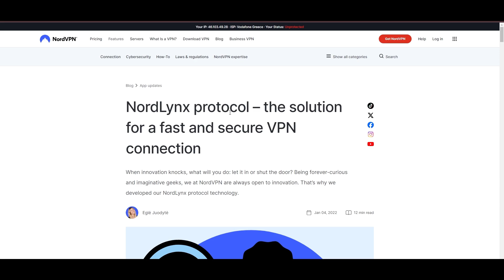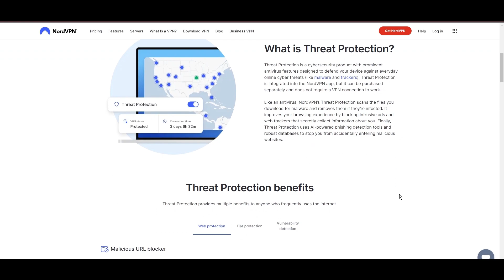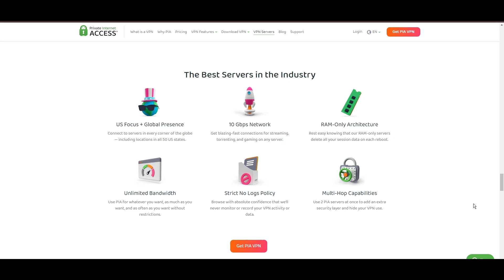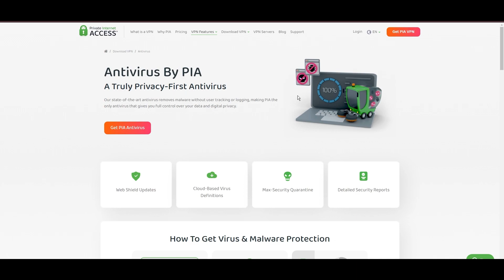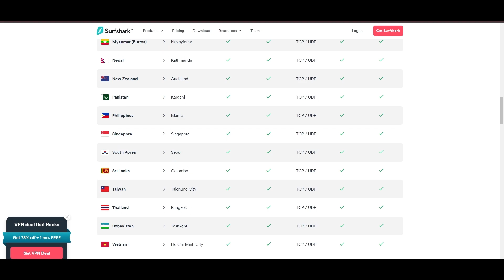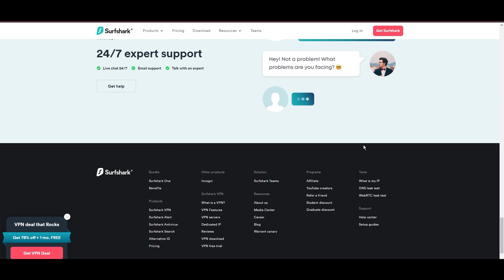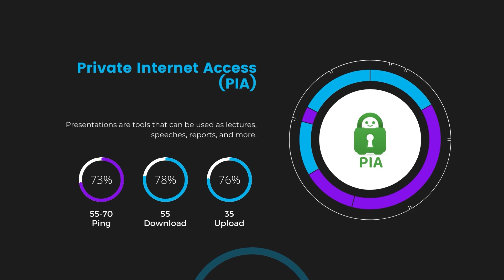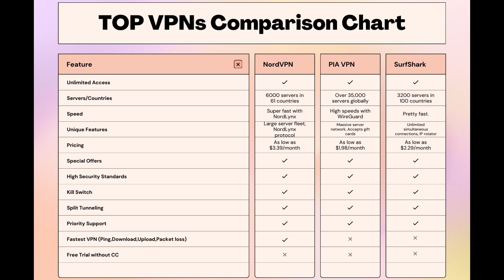Best VPNs for Belize - Top Budget Picks for 2024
In this video, I cover the top VPNs for Belize and how to choose the best option for yourself based on your own requirements.

👉NordVPN is the best choice for Belize if you take into consideration all aspects of a VPN.

👉Private Internet Access(PIA) is the best choice if you are on a budget.

👉Surfshark is somewhere in the middle.

The VPNs on this list have been carefully selected to provide the best online experience.
Surfshark, Private Internet Access, and NordVPN all offer excellent speed and connection stability, in-game ping, as well as strong security features.
Depending on your needs, preferences, and budget, you can choose any of the VPNs without having to worry too much. All of them offer a 30-day money-back guarantee so you can test out each one before making your final decision.

Finding the best VPN for Belize is crucial for ensuring your privacy and security online while also saving you money.
In this comprehensive guide, we'll explore the top three VPNs tailored specifically for Belize, offering unbeatable value and peace of mind.

Leading the pack is NordVPN, widely acclaimed as the best VPN for Belize and for good reason.
With NordVPN, you gain access to a vast network of servers spanning 61 countries, providing unparalleled accessibility and reliability wherever you go.
Plus, with the advanced NordLynx protocol, NordVPN delivers lightning-fast speeds and ironclad encryption, keeping your online activities private and secure.

Next up is Private Internet Access (PIA) VPN, another top contender for the title of best VPN for Belize. PIA VPN boasts an extensive server network of over 35,000 servers worldwide, ensuring optimal performance and security.
With its user-friendly interface and robust security features, including a strict no-logs policy and advanced encryption standards, PIA VPN offers peace of mind at an affordable price.

Rounding out our list is Surfshark, a budget-friendly VPN solution perfect for Belize.
With over 3200 servers across 100 countries, Surfshark provides seamless access to content from around the globe.
Featuring military-grade encryption and a suite of privacy tools, Surfshark prioritizes user privacy and data protection without breaking the bank.